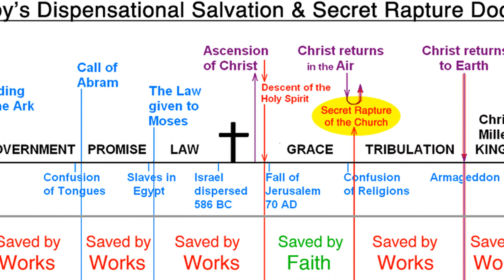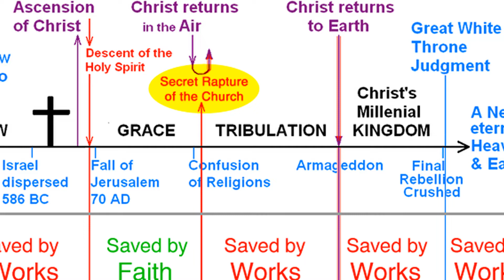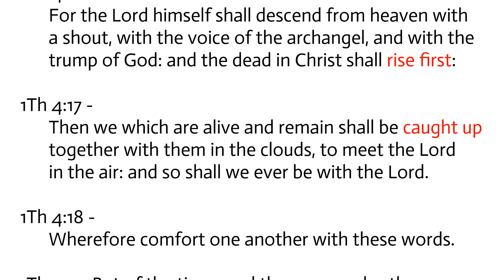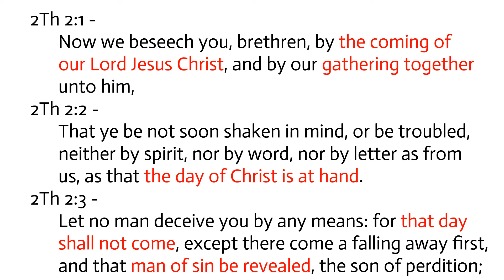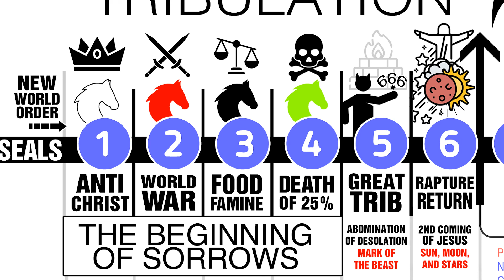John Nelson Darby - Dispensational Chart